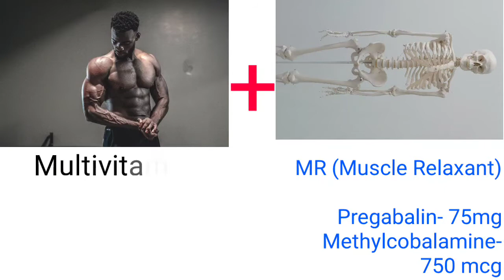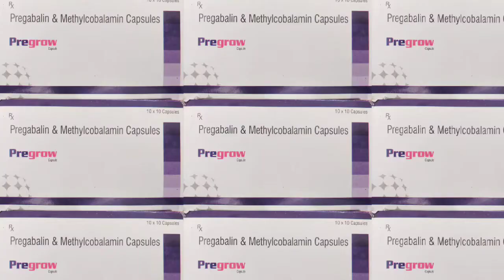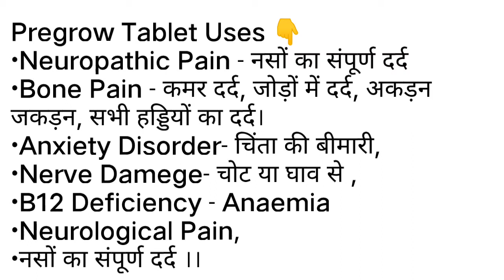Pregabalin and Methylcobalamin capsules|Pregalin m capsule|Pregacip m uses in hind |संपूर्ण दर्द खतम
Pregabalin is an anti-epileptic drug, also called an anticonvulsant. It works by slowing down impulses in the brain that cause seizures. Pregabalin also affects chemicals in the brain that send pain signals across the nervous system.

Pregabalin is used to treat pain caused by fibromyalgia, or nerve pain in people with diabetes (diabetic neuropathy), herpes zoster (post-herpetic neuralgia), or spinal cord injury

Hello Friends I'm Dr Akshay Runghe & Welcome To Over Channel Clinical Pharma Tutorial.

Your Queries 👇👇👇
Pregabalin
Methylcobalamin capsules
Pregalin m capsule
Pregacip m uses in hindi
pregabalin and methylcobalamin
kamar ka dard
jodo ka dard
bone pain
mashpeshiyo ka dard
pregabalin and methylcobalamin
jakdan
muscular dard
kamar dard ki tablet kaunsi hai in Hindi
kamar dard ki tablet

I'm Akshay Runghe
Live From :- Chhindwara (M.P.)